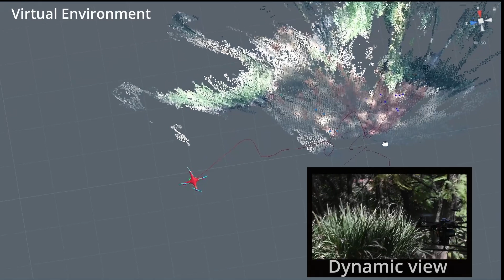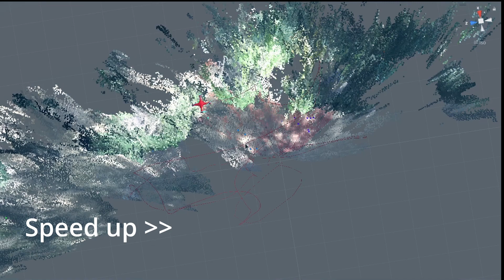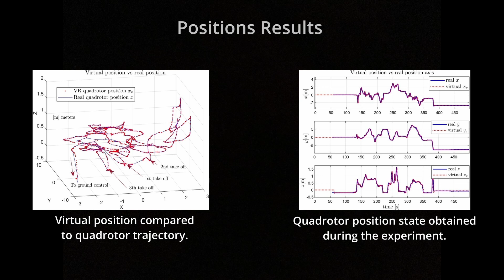Real-time mapping for teleoperation in VR of unmanned aerial vehicles